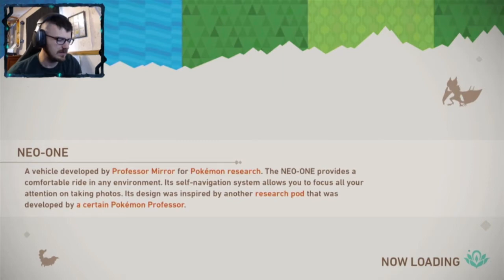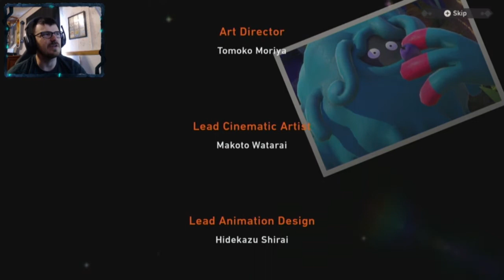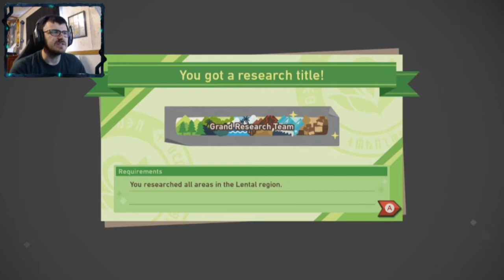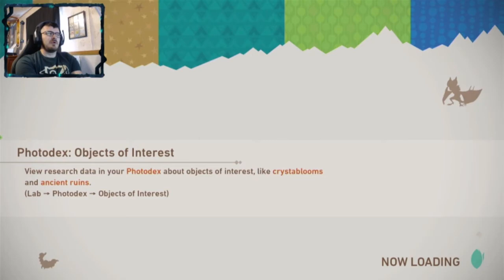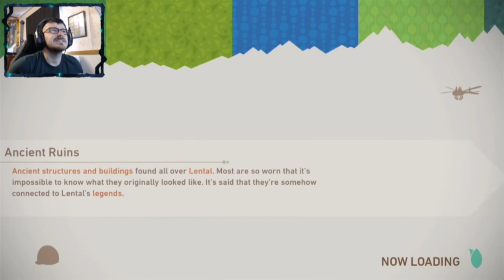THE RUINS OF REMEMBRANCE | New Pokémon Snap # 10 (End)